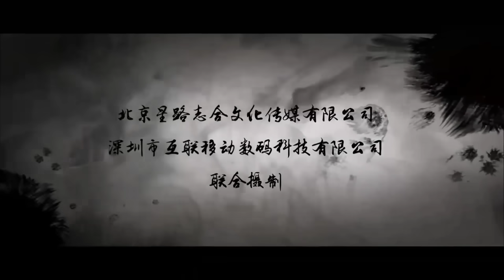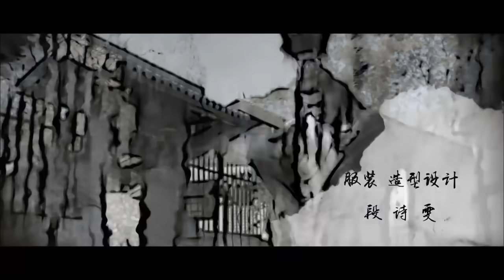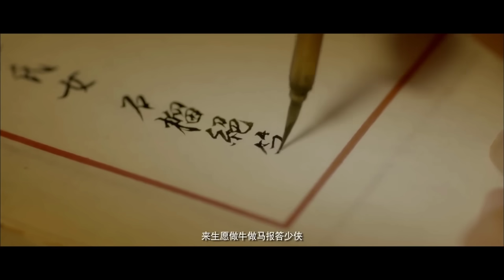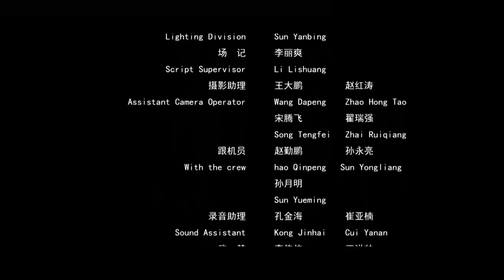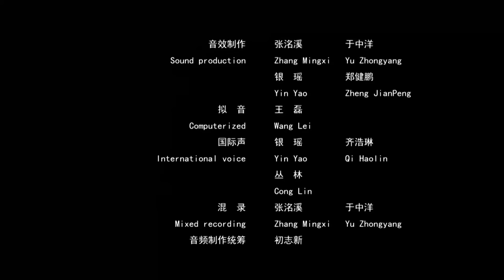HIỆP ẢNH GIANG HỒ | Phim Cổ Trang Kiếm Hiệp Chiếu Rạp Siêu Hấp Dẫn | Điện Ảnh Trung Quốc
✤ Đạo diễn: Trương Lỗi
✤ Diễn viên: Dương Tuấn Vũ, Dương Thúc Thần
✤ HIỆP ẢNH GIANG HỒ: Thạch Lựu mỹ nhân danh chấn Trường An, đêm đến ngay trước mắt mọi người, cô chỉ đích danh muốn gặp Lý Ngự Phong, khiến người người ghen tị. Sáng ngày hôm sau, Giang Tiểu Tiểu chết thảm trong phòng. Hóa ra vụ án là một cái bẫy được đặt sẵn.